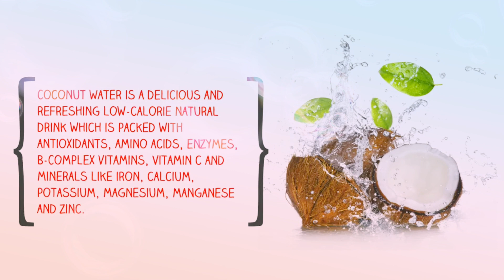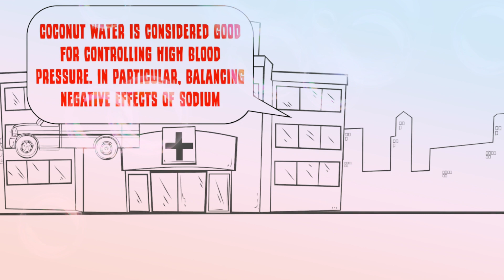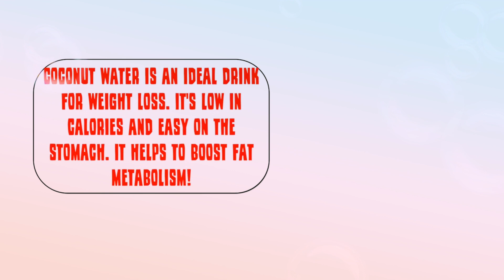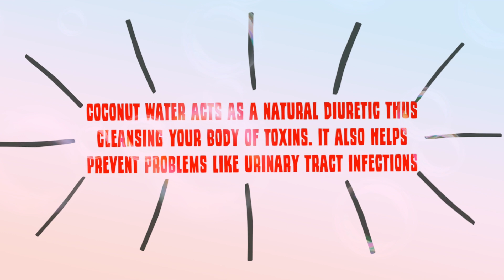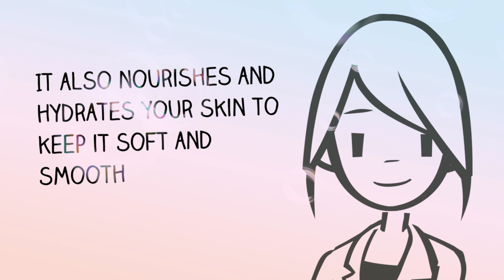Healthy Benefits of Drinking Coconut Water | Healthy Tips